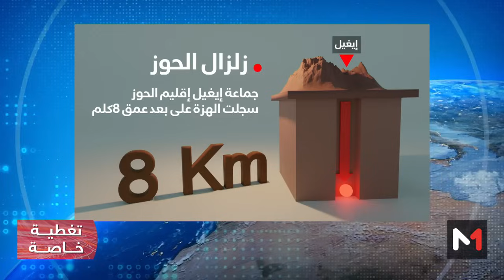توفيق مرابط: بؤرة الزلزال كانت قريبة من مستوى سطح الأرض